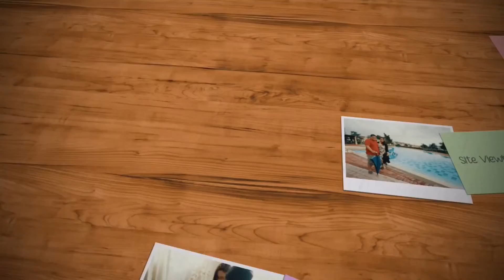When It All Began (Bungalow House Construction in Cavite Philippines photo montage)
Compiled the previous photos when our home construction began until the middle accomplishment. Going back shows a huge difference of how it looks right now. Enjoy!

FB: Built To Last Vlog

Locally-employed po kami, kaya
Hindi Katas ng OFW

Bungalow House
One-Storey House
Single-Storey House
Cavite Home
Patayo ng Bahay sa Pilipinas
100 sqm lot 52 sqm floor area
2 Bedroom, 1 Toilet & Bath